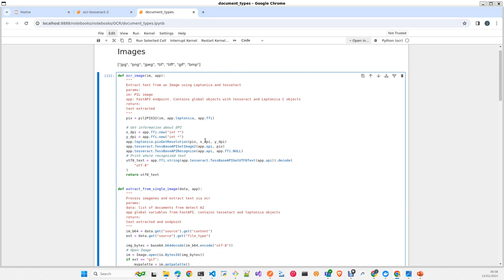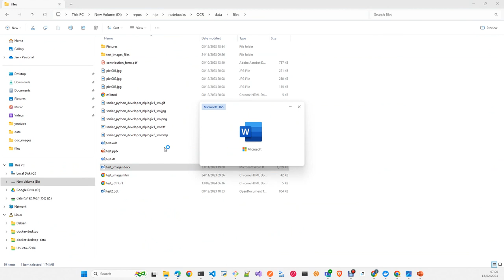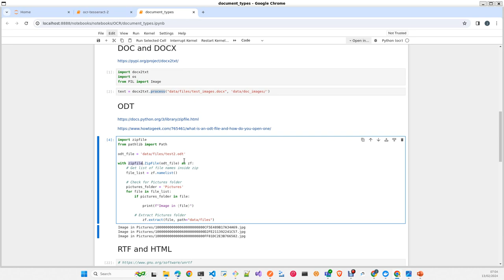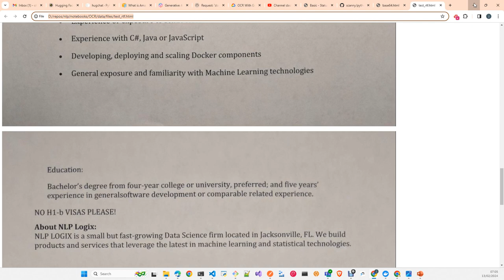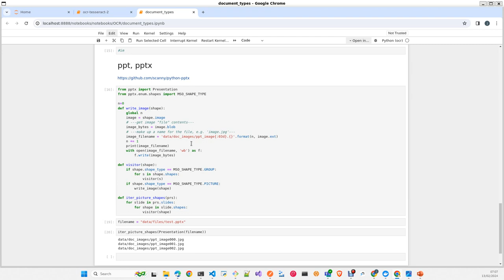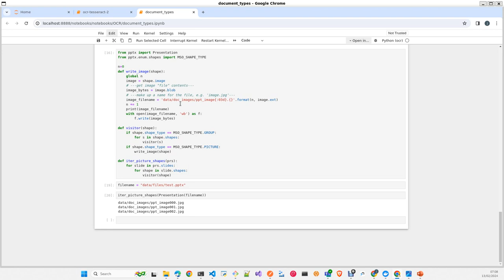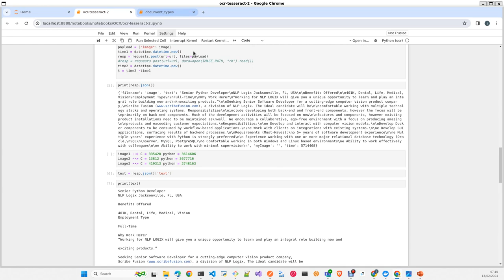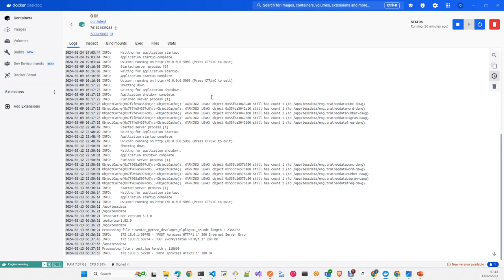Computer Vision: OCR Tesseract Diferentes formatos y tipos de ficheros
En este video te voy a hablar de como extraer texto de diferentes formatos de ficheros

Notebooks